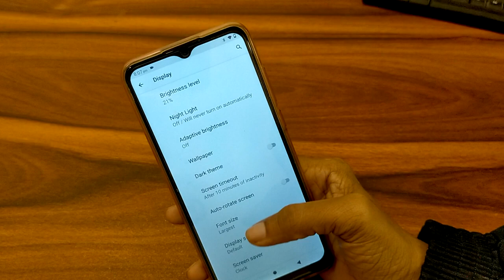How to manage font size Lava Z2 Max,font size kaise change kar